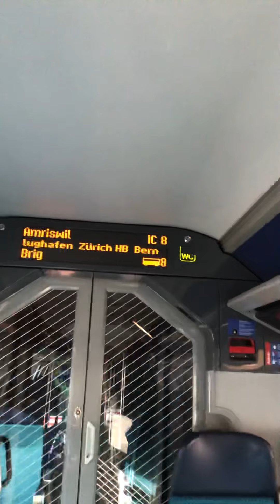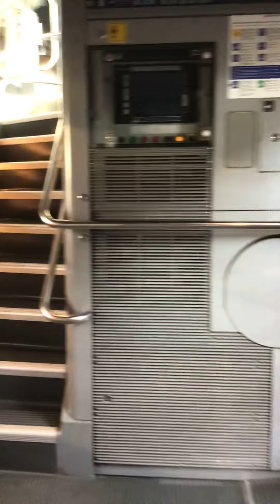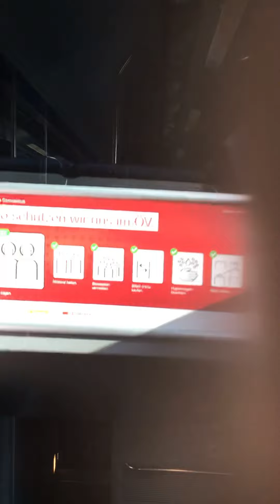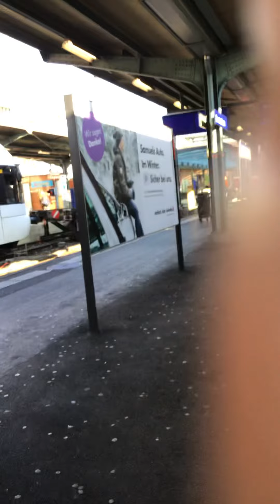3. April 2021